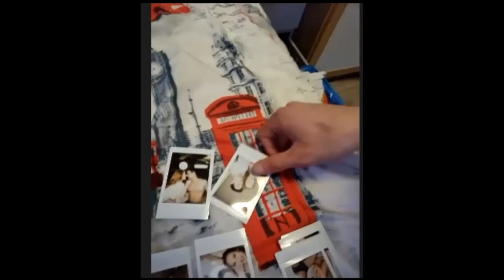Tommy Cabrio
I did with Tommy Cabrio ZOOM interview. At first he was little reserved but more we talk more relaxed he was. He was very honest in his answers and you can just feel it how he enjoy doing adult videos. Very nice man who is becoming very quickly a world superstar. In USA he already has a fan club.